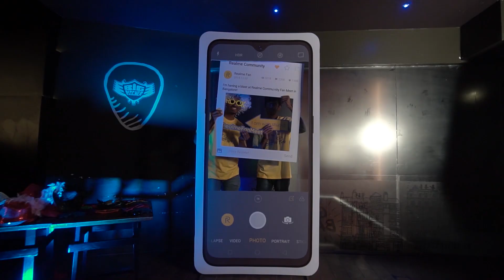Realme Fan Meet | Bengaluru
Watch the recap of 1st RealmeFanmeet in Bangalore, fun filled event full of enthusiasm and love for Realme. Want Reame to come to your city show us your enthusiasm by mentioning your city below :)